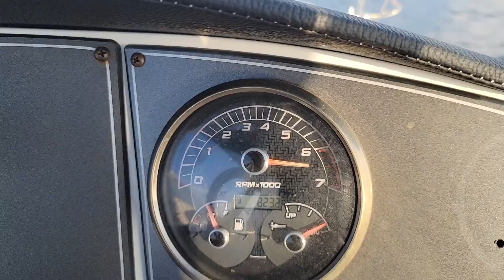GM 2021 HURRICANE 217